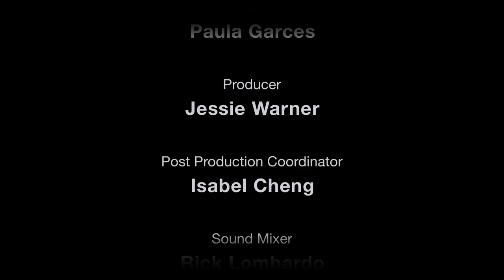Best Tressed - Devachan Hair & Spa - New York Beauty - on Voyage.tv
If you're all too familiar with the morning ritual/battle of trying to tame unruly curls, its time to visit the cult phenomenon, Devachan Salon and Departure Lounge Spa in SoHo. Battling her own crazy ringlets as a child, owner and curl guru Lorraine Massey founded the salon in answer to all wavy and corkscrew girls woes. At Devachan, Lorraine and her CURL-fessional team teach clients how to embrace the coiled lifestyle, with numerous hair services and products for daily styling.

The salons celebrated Deva Cutting technique trims locks  both the straight and curly - in their naturally dry state, tailoring looks to each clients individual tresses, and a line of DevaCare, DevaCurl, DevaColor and DevaSun Dryer products ensure your new manageable look follows you home. At the DevaSpa, therapeutic face and body treatments use natural and organic ingredients (botanically infused and completely sulfite free!) and provide all the tools needed for a rejuvenating and personalized day-cation.

The Menu: At the hair salon, women, men and children benefit from curl support with complimentary consultations, Design Cuts, blow-dry stylings, conditioning treatments, updos, extensions, perms and thermal straightening. The spa offers express, signature and deluxe facials, body exfoliating wraps, glow treatments, tanning, Japanese, Thai and hot stone massages, grooming for the hands and feet, full waxing services and make-up application.

The Must-Have: An essential here is the salons Pintura hair painting. This award-winning and original alternative to highlighting tints the hair without the foil. Options include full head, top lites, tips or escape root coloring. At Devachan, hair is the main focus, and rightfully so, but dont miss out on the Deva De-Vine facial, which uses lavender and chorella extract in a pressure point massage, microcrystal exfoliation and a mint facial masque.